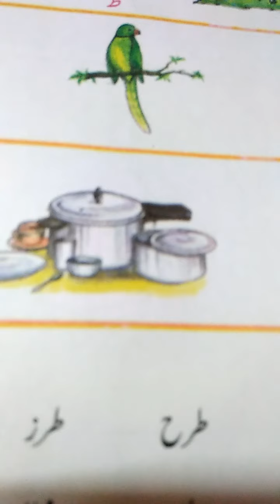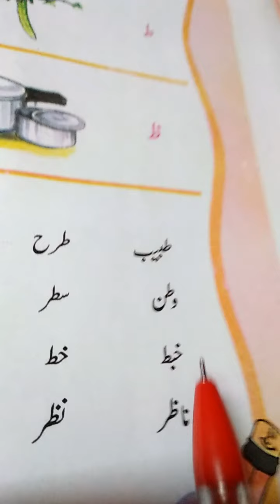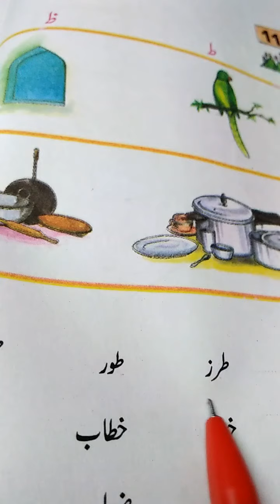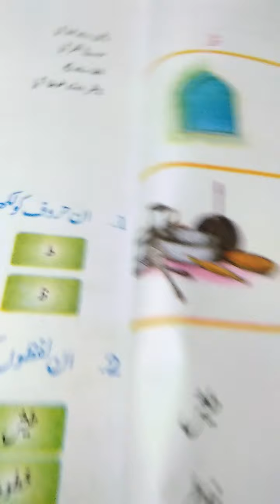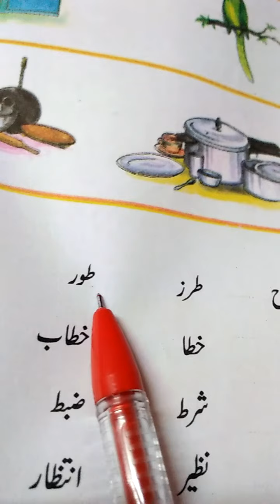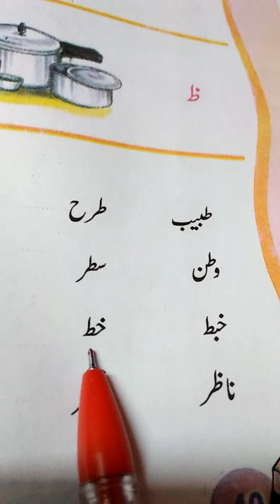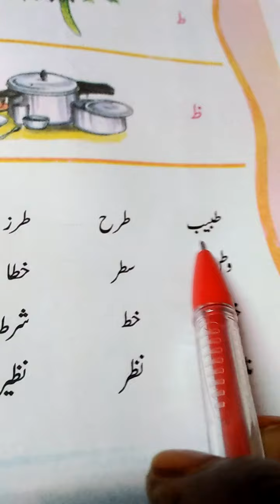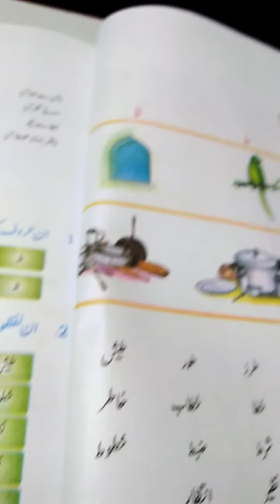class 6 urdu